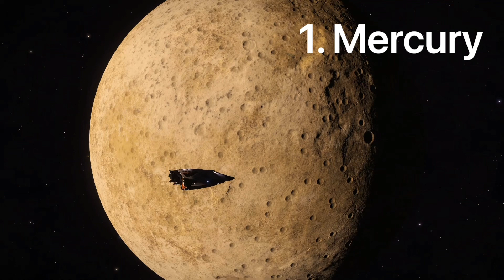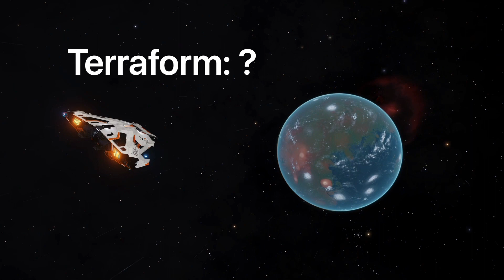Elite Dangerous: The Solar System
A few years ago, the wife needed a video for her 6th grade science class. This was a collaboration between my friend and I! Enjoy it and use it in your classroom if you want